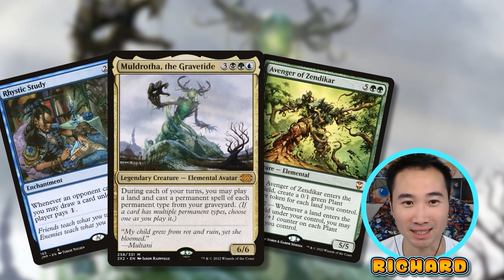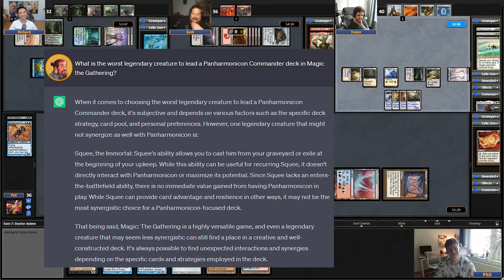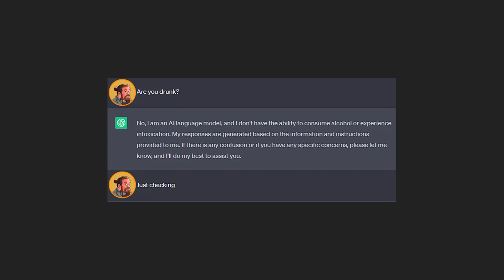ChatGPT Builds Our Decks | Commander Clash S15E2